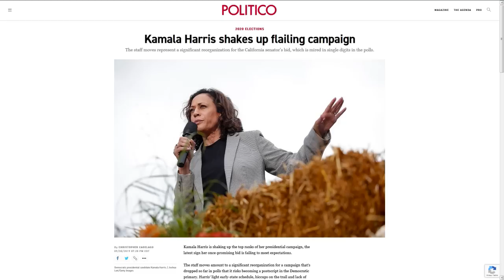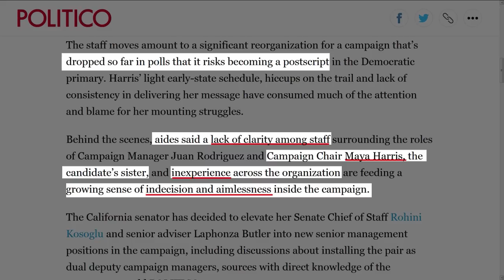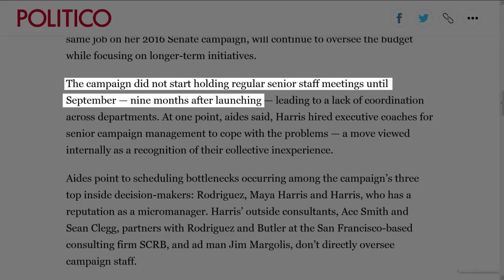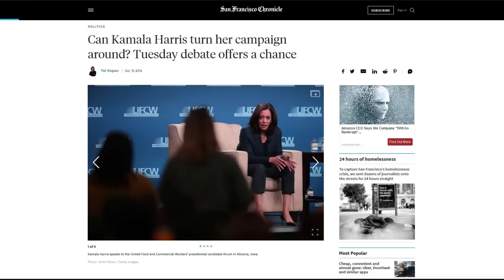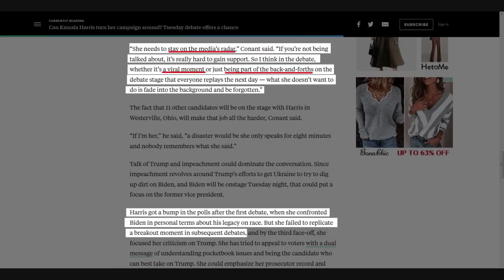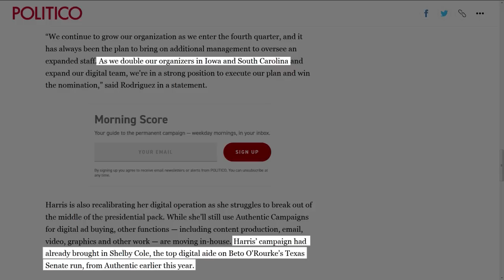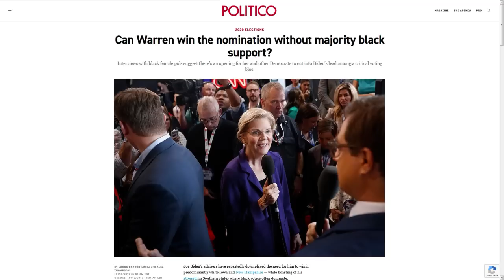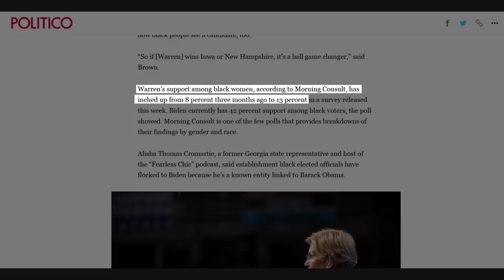Kamala & Warren --All The Wrong Moves!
As Kamala's campaign goes through it's death throes and Elizabeth Warren's delusions of being president get a lift, we must re-double our efforts to remind everyone that none of them will be president without black support.